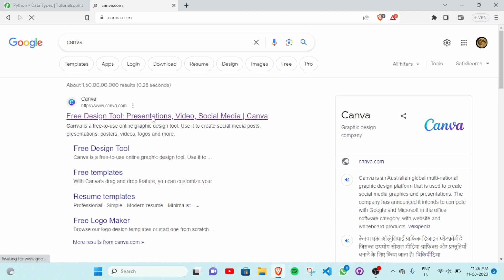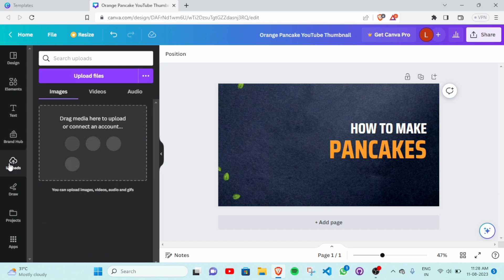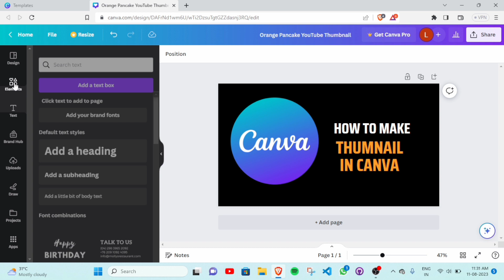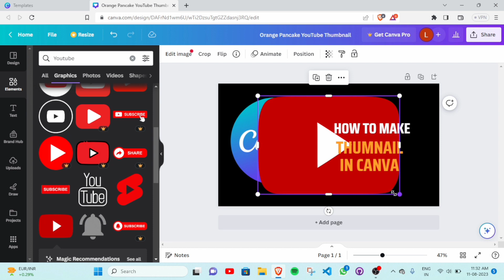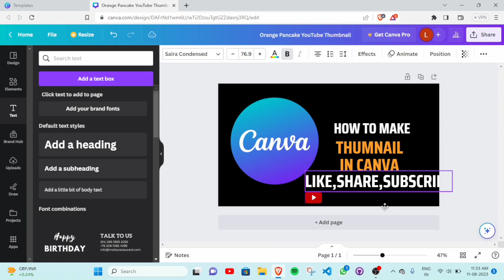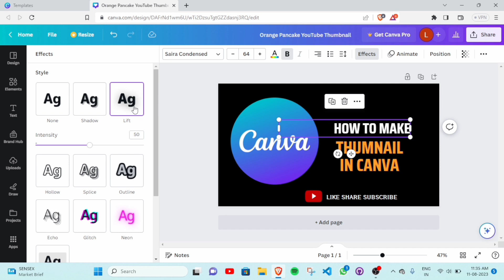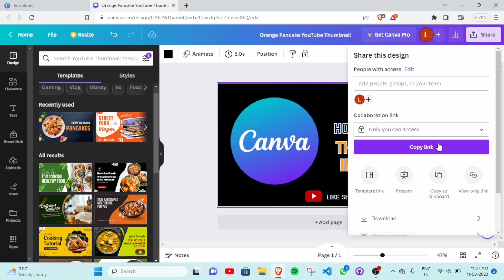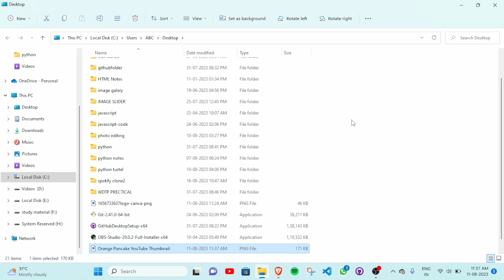How to use canva for beginners |Canva कैसे चलाते है |Canva editing app |Use canva app make thumbnail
Welcome to our coding YouTube channel! Here, you'll find a variety of programming tutorials, tips, and resources to help you improve your skills and advance your knowledge in the world of code. From beginner-friendly introductions to advanced techniques and projects, our goal is to provide a comprehensive learning experience for all levels of coders. We cover a wide range of programming languages and technologies, including Python, Java, C++, HTML, CSS, JavaScript, Excel, and more. Our team of experienced developers and educators are passionate about sharing their knowledge and helping others learn to code.
canva se paise kaise kamaye
canva editing
canva editing tutorial
canva editing malayalam
canva education account free
canva edit video
canva editing photos
canva editing tamil
canva editing telugu
canva editing app
canva editing in mobile
canva kaise use kar
canva kaise use karte hain
canva kaise sikhe
canva kaise download karen
canva kaise chalaye
canva kaise banaye
canva kaise chalate hain
canva kaise banate hain
canva kaise banta hai
canva kaise use kare 2022
canva kya hai
canva kya hota hai
canva kya hota hai in hindi
canva kya chij hai
canva kya hota h
canva kya hai is ko use kasa karta hn complete update xzw7hb9i3by
canva kya hai is ko use kaise karte hain
complete update ali tech
canva kya hai in hindi
canva app kya hai
canva pro kya hai
canva tutorial video editing